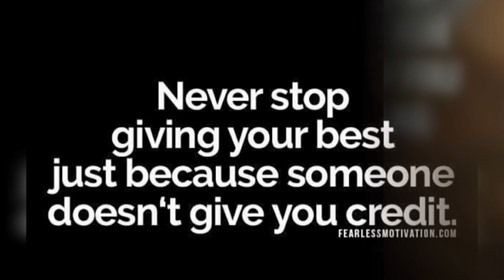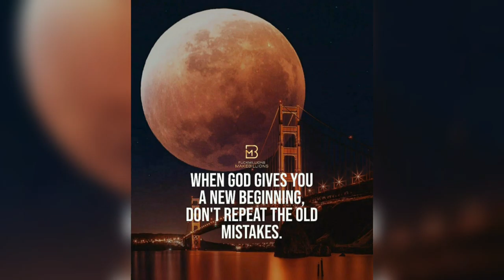💠Pellandstrong Motivation | Unique Motivational Video with Inspirational Quotes and Music 2021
LETS GET MOTIVATED FOR SUCCESS 💯💯💯💯💯💯💯💯💯💯💯💯💯💯

🚘Rent Lexury Sports Cars & More on the Turo App 💢 Direct Link to the Hottest Cars around Jacksonville fl. to Rent Below 👇👇

🌐Tending Topics🌐
UFC Fight nights
Hank  Aaron 2021
Larry King Died 2021
Conor McGregor
Mega millions jackpot
Joe Biden President 2021
Tony Jones Died 2021
GME stock 2021
Temple University Basketball
Kess Corporation 2021
Roman Atwood 2021
Proud boys FBI Informant 2021
Amber alert Dade County
Homestead Fl. 2021 kidnapped kids
Amber Alert Alabama 2021
Eddie Hardy Mobile Alabama 2021
Kum Kum Bhagya 2021
UFC this weekend 2021
The Little Things Movie 2021
Denzel Washington 2021
Coronavirus Vaccines 2021
Alabama Tornado 2021
Southampton F.C. 2021
Arsenal vs Southampton 2021
Arsenal Basketball 2021
Royal Rumble Wrestling 2021
Romain Raines Wrestler
Sylvester Stallone 2021
Dustin Diamond Died of cancer 2021
Best Superbowl commercials 2021
John Cena New movie's 2021
Saturday Night Live Shows 2021
Tony Bennett health 2021
Best Motivational speeches
Top Animation videos
Top Turo cars to rent in 2021
Cheverlet Corvette
Joe Bidens 2021 Administration
FBI shooting Sunrise Florida 2021
2 FBI agents killed 2021 Sunrise Fl.
Jared Isaacman SpaceX 2021
Best Inspirational Quotes 2021
Bruce lee Quotes
Tony Robbins best speeches
Matt Par YouTube
Best Motivational speeches 2021
Comic Con international 2021
Jeff Bezos Amazon CEO stepping down
Amber Alert Texas Arkansas 2021
Amber Alert San Francisco 2021
Britney Spears 2021 Craig Ferguson
Justin Timberlake 2021
Sirius XM channel list
Buffy summers 2021
Stacey plaskett 2021
tom Felton actor 2021
Josh whedon 2021
Gina Carano fired 2021
Joker Jared Leto 2021
Daytona 500 Nascar Cup series 2021
Tsunami in Japan February 13th 2021
Fukushima Daiichi Nuclear disaster
Deadpool 3 Movie news 2021
Ryan Reynolds 2021
Cat Lawyer meme
Serena Williams Tennis player 2021
Anastasia Potapova Tennis player
Jelena dokic Tennis player 2021
Nina Stojanovic Belarusian 2021
Tornado Brunswick NC 2021
Rush Limbaugh died 2021
Tiger Woods Accident California
Johnson and Johnson Vaccine 2021
Texas Mask Mandate
Shaquille O'Neil Wrestling 2021
Dana White UFC President
SpaceX Launch 2021
Jennifer Lopez
Grammy Awards 2021
Zach Snyder
Justice League Snyder cut 2021
WWE Hall of fame 2021
The Undertaker Wrestler 2021
UFC PPV
Miami Dolphins Trade 2021
Tavon Wilson
49ers Dolphins trade 2021
Zach kerr
Amber Alert Texas 2021
Jon Jones UFC Fight
Suez Canal Crisis 2021
Covid-19 Vaccine Age Restrictions
Michigan Basketball
Matt Gaetz
USC Basketball
Micheal Rapaport
Godzilla vs Kong movie 2021
Rapper DMX Died 2021
Jack Hanna
Tiger Woods
Prince Philip Funeral
DMX Snoop battle
Dmx verzuz
Martial arts - Film
WrestleMania 37
Carey Mulligan
UMass Hockey
Mike Perry
Tik tok video's
Helen McCrory
Laura Bassi
FedEx Shooting Indianapolis
Alma Wahlberg dementia
Jake Paul vs Ben Askren
Robert Whittaker
Frank Mir
Black rob passed away
Stewart cink
Jeffree Star
Mortal kombat movie 2021
Jazz vs Lakers
Apple Event 2021
Snoop Dog Bet
Ted Nugent
Derek Chauvin found guilty
Queen Elizabeth birthday
UFC 261 JACKSONVILLE FLORIDA
Earth day 2021
SpaceX launch Falcon 9